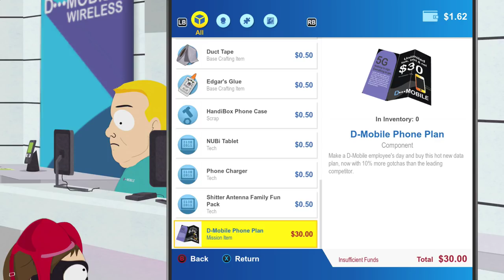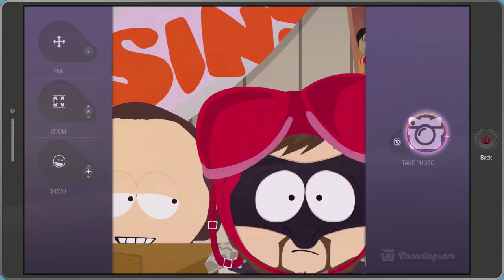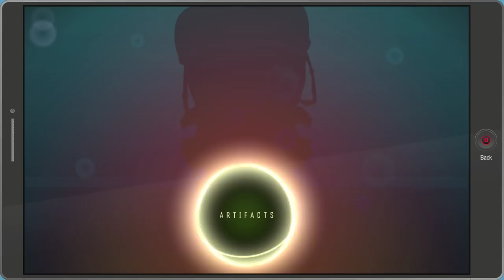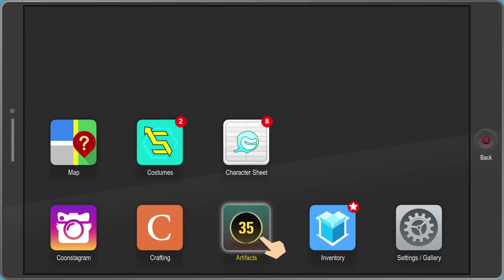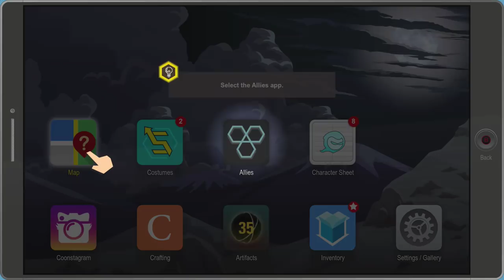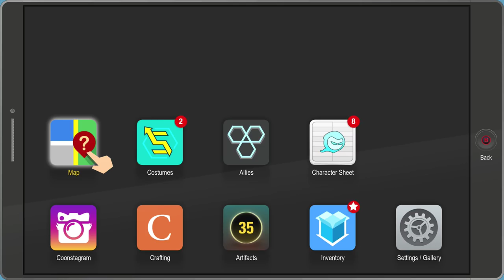South Park: The Fractured But Whole - Let's Play Part 4: Mosquito in a Honey Pot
Players will once again assume the role of the New Kid, and join South Park favorites Stan, Kyle, Kenny and Cartman in a new hilarious and outrageous adventure. This time, players will delve into the crime-ridden underbelly of South Park with Coon and Friends. This dedicated group of crime fighters was formed by Eric Cartman whose superhero alter-ego, The Coon, is half man, half raccoon. As the New Kid, players will join Mysterion, Toolshed, Human Kite, Mosquito, Mint Berry Crunch and a host of others to battle the forces of evil while Coon strives to make his team the most beloved superheroes in history.